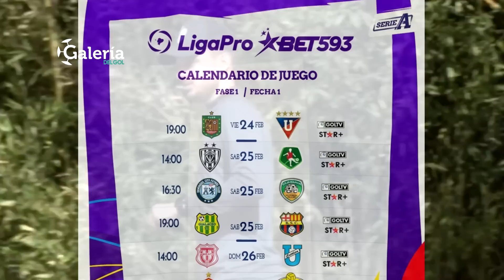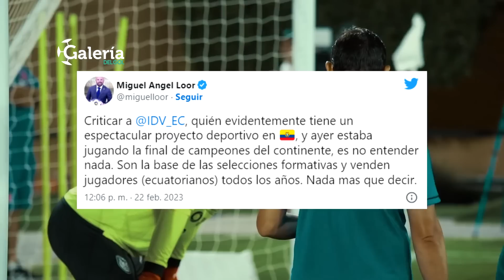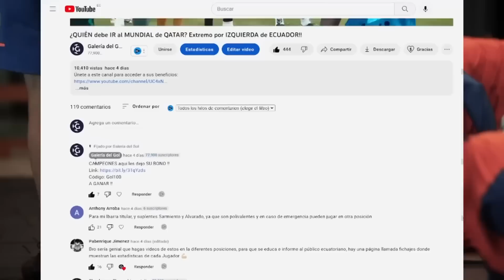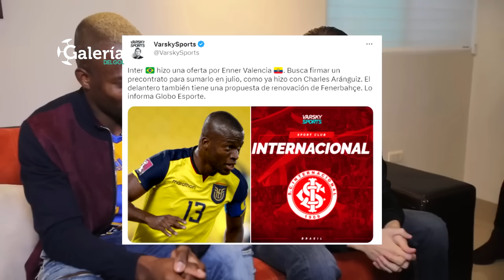ECUATORIANO PUEDE COMPETIR con CRISTIANO| ENNER FUERA de TURQUÍA | CARLOS TENORIO CRITICA a IDV